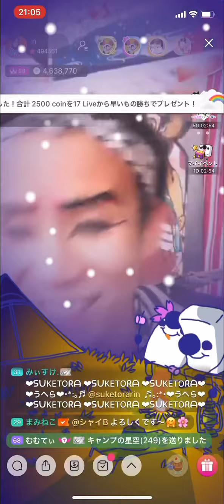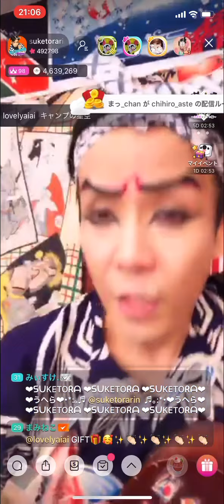1000のバイオリン:THE BLUE HEARTS